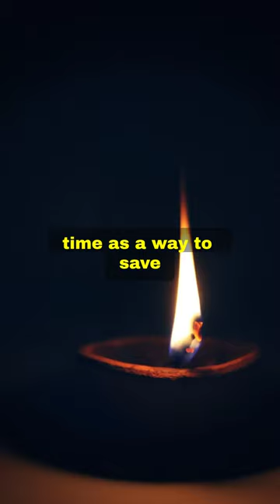CRAZY Facts About Historical Figures😱